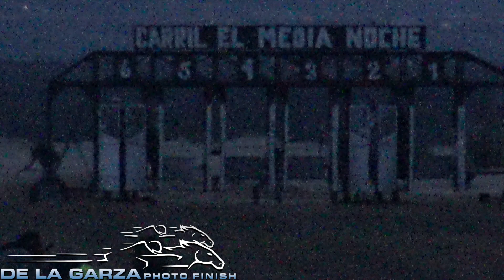EL CAGUAMO VS EL EVEREST 300 YDS CARRIL EL MEDIA NOCHE BERINO NUEVO MEXICO 15 DE DICIEMBRE DEL 2018